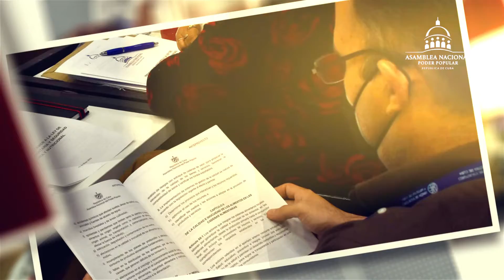En Galería | Sesión de la tarde | 1ra. jornada de Quinta Sesión Extraordinaria de Asamblea Nacional